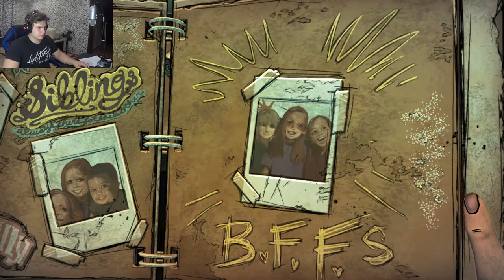The Walking Dead: Финальный 4 сезон Эпизод 1: Надоело убегать Прохождение на русском Часть 1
The Walking Dead: Финальный 4 сезон Эпизод 1: Надоело убегать Прохождение на русском Часть 1 Возвращение Клементины.
The Walking Dead: Final Season Episode 1 Прохождение на русском.